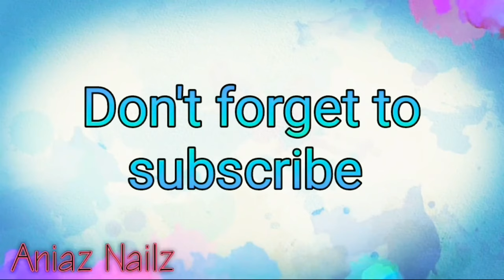Duck nails Tutorial | how to Duck nails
Duck nails Tutorial | how to Duck

Watch me try duck nails on my Flexifingers

My favorite products used.
Mia Secret
Sugar nails
Young nails
acrylic brush Kolinsky #8, #14, #16
Madam glam gel polish
Kiara Sky
Naio Nails

miscellaneous
all other items I purchase on Amazon, Ebay, Aliexpress and my local nail supply store like Sally beauty

I make my own color acrylic and mixes of glitter.

all videos are recorded with Galaxy Note 9.
video editing done with Kinemaster

Keep in mind that these are just my thoughts and honest opinions on these products/items.
All my videos are NOT for distribution on any other website's outside of youtube unless my permission is obtained first.

If you find my videos helpful please donate to help further fund my channel:

DO YOU NEED AN HONEST REVIEW OF YOUR PRODUCTS?